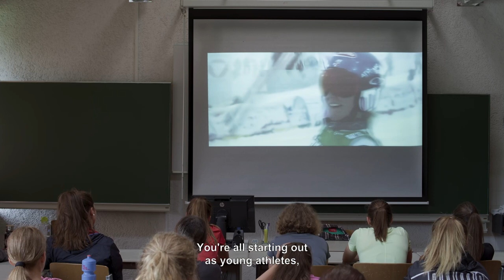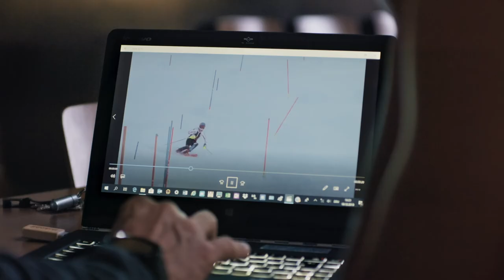STAMS Trailer – 2023 AFI European Union Film Showcase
Bernhard Braunstein's documentary covers a year in the life of the Stams ski boarding school in Austria. The demanding training used to develop elite athletic talent is plain to see; the teenaged students are left to question what physical and mental costs might accrue along the way. DIR Bernhard Braunstein. Austria, 2023, 97 min. In German with English subtitles

To see the complete lineup and schedule and to purchase Passports, visit: AFI.com/Silver/EUShowcase